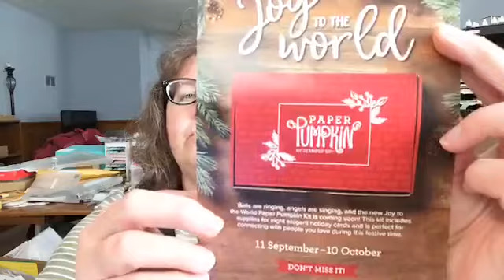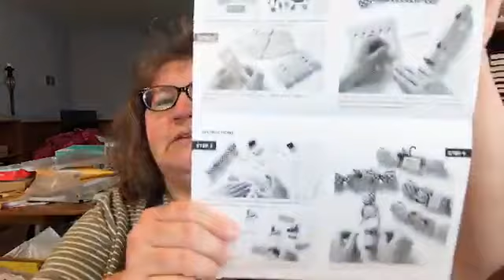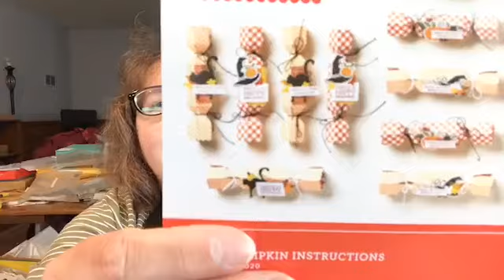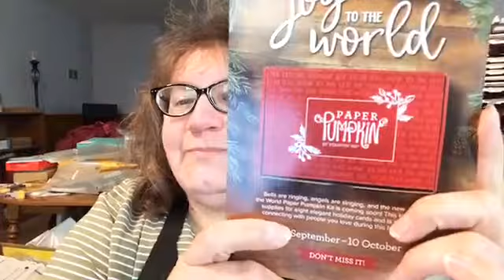Facebook Live! with Hello Pumpkin Alternate Ideas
Today I shared a couple alternate ideas using the September Paper Pumpkin Kit--Hello Pumpkin. I also shared a flyer of the special October Kit that will be called Joy to the World. It will include everything to make 8 elegant Christmas cards.

My Live! winners from last week are Deanna Edwards and Kathy Polderman. Congrats girls!!!

WORLD CARD-MAKING DAY IS THIS SATURDAY, 10/3!! I'll be having a special Facebook Live! at 10am and will teach you another Double Wonder Card Class.

Ok, here are measurements for my projects:

Bumblebee card base: 4 1/4" x 11"; scored at 5 1/2"
Whisper White: 2 3/4" x 3 3/4"
Basic Black: 1" x 5 1/8"
Ribbon: 9"

Gray Granite card base:  4 1/4" x 11"; scored at 2 3/4" from each end
Mossy Meadow: 2 1/2" x 3 1/2"

Products used--BESIDES the Paper Pumpkin Kit:

#151690 Stitched So Sweetly Dies, $32, pg 179 Annual Catalog
#152316 Small Bloom Punch, $13, pg 165
#152467 Playing with Patterns Resin Dots, $8, pg 157
#150457 Holiday Rhinestone Basic Jewels, $6, pg 156